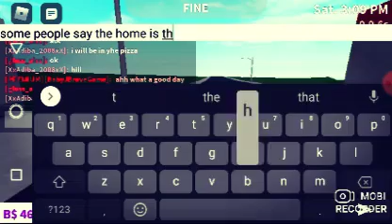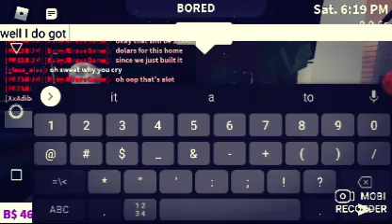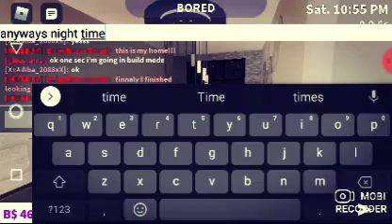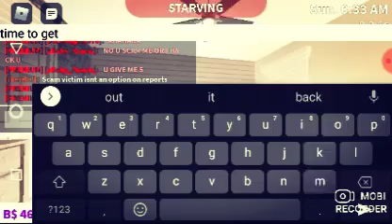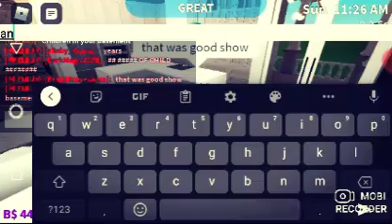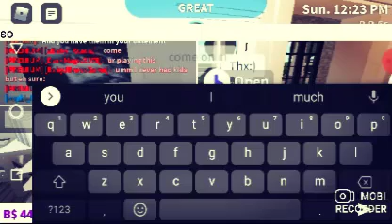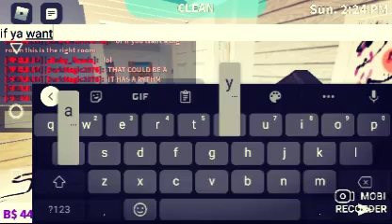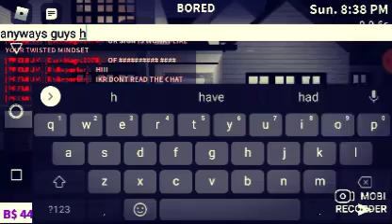bloxburg rp buying home